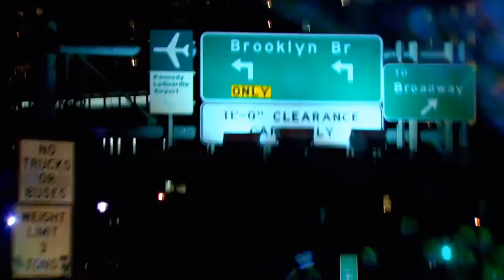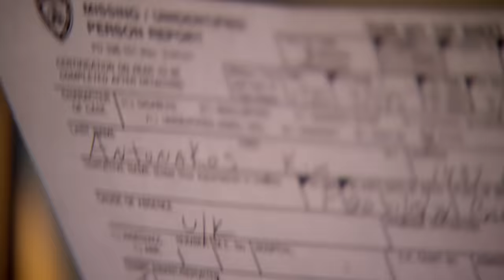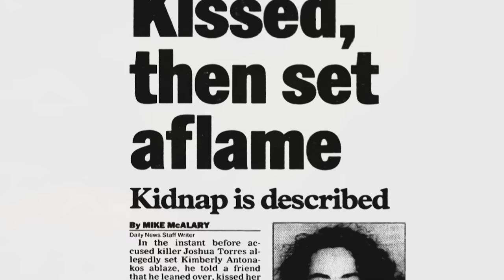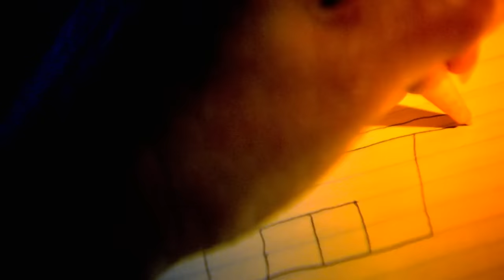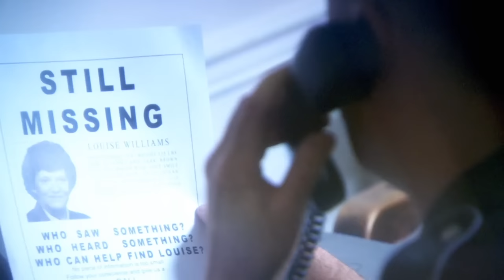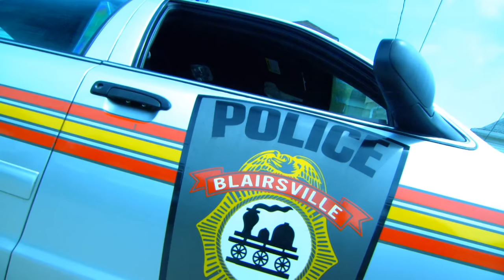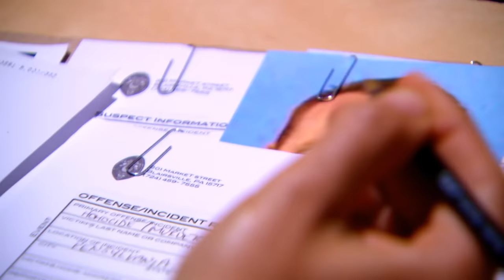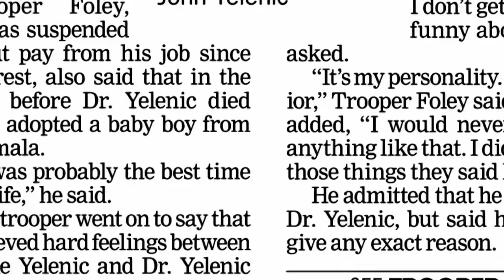The Role of Psychic Communication in Unsolved Mysteries | MARATHON | Curious?: True Heroes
Don't miss this Psychic Investigators marathon, featuring gripping and suspenseful cases that will keep you on the edge of your seat. Watch as psychics work alongside law enforcement to bring justice to victims and their families. Tune in now to uncover the truth behind some of the most mysterious and unsolved cases.

Do you believe that psychics can really help investigators, or do you think it's just a bunch of hocus pocus?

The episodes include:

00:00:00 Season 3 Episode 9 "Burning Betrayal"
00:22:31 Season 3 Episode 10 "Family Ties"
00:45:02 Season 3 Episode 11  "Fatal Extraction"

In each episode, one amazing story is told from two very different points of view – the detective and the psychic. Featuring crimes committed in the USA and the United Kingdom, Psychic Investigators juxtaposes the psychic’s story - coloured with emotion, empathy and mystery, with the cop’s tale – dominated by logic, evidence and reason.

These spellbinding stories, interwoven with suspense, intrigue, and twists and turns, feature stylized dramatic reconstructions, unique archive and compelling interviews with key characters. Playing like supernatural thrillers, these shows make the hairs on the back of your neck stand on end.

Some of the real-life stories featured in Psychic Investigators:

• A vicious killer bundles an unsuspecting woman into the back of his car before murdering her. Psychic Nancy Weber experiences a series of  visions; she knows he is going to kill again.

• On a grey, February day in London, Jacqui Poole is brutally murdered. A few miles away psychic Christine Holohan feels a chill run down her spine at that exact moment. She hears voices and realizes she’s receiving psychic information about a murder.

• In Connecticut Detective George Mazzacane seeks help from psychic Mary Pascarella to help solve a murder case gone cold. Her clues are startlingly accurate and help the police finally catch up with the killer.